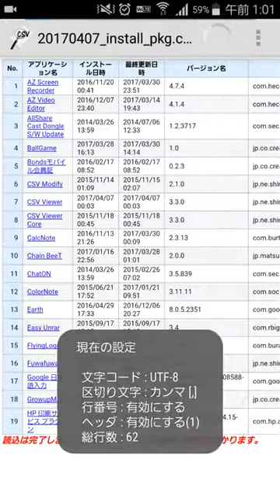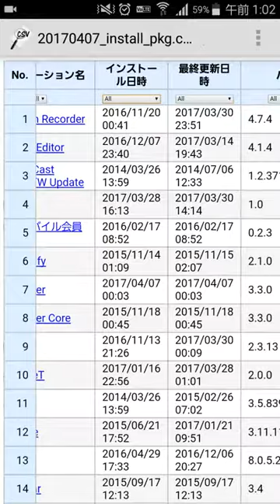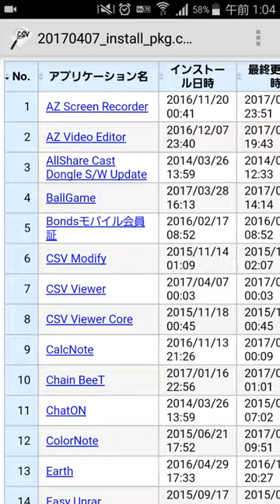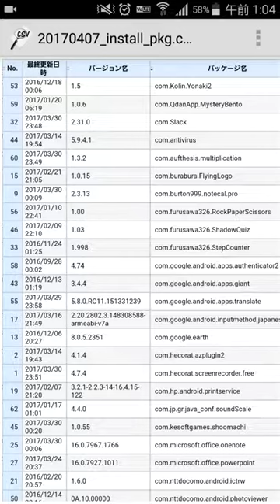AndroidでCSVファイルを開く無料アプリの『CSV Viewer』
無料Androidアプリの『CSV Viewer』のプロモーション動画です。
CSVファイルをテーブル形式に表示する閲覧アプリです。
各種機能を選択した際の表示切り替わりを説明するために作成しました。